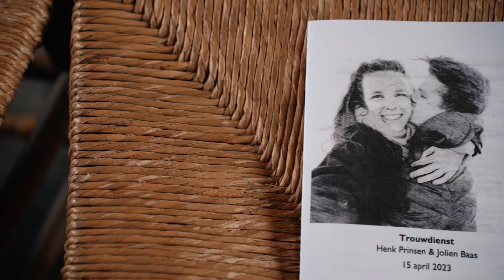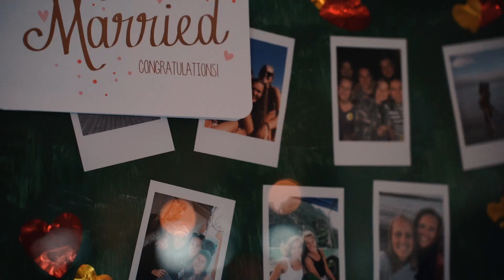Trouwfilm - Henk & Jolien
De highlights van Henk en Jolien. Getrouwd op 15-04-23